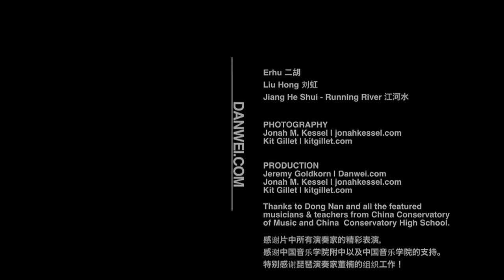The Erhu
Perhaps no musical instrument is more evocative of China than the erhu (二胡), but its origins are in central Asia: The erhu is one of several instruments historically known as "huqin" (barbarian's fiddle).

In this video, Liu Hong (刘虹) introduces the erhu and plays the classic folk tune "Running River" (江河水).